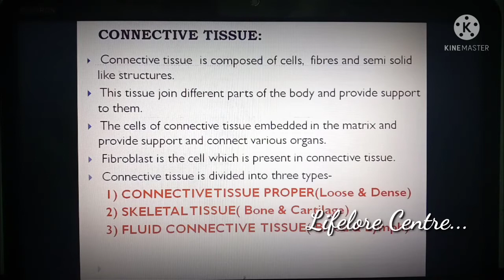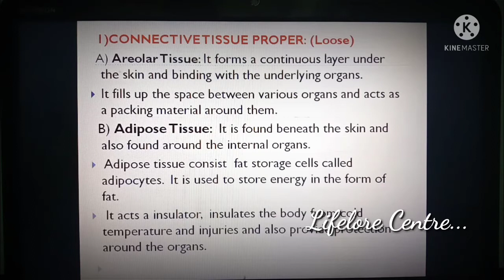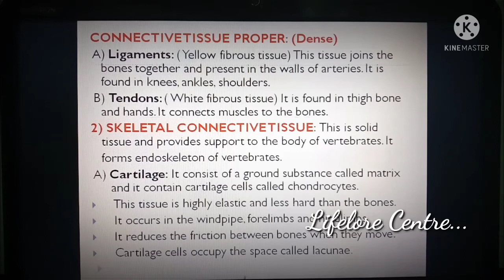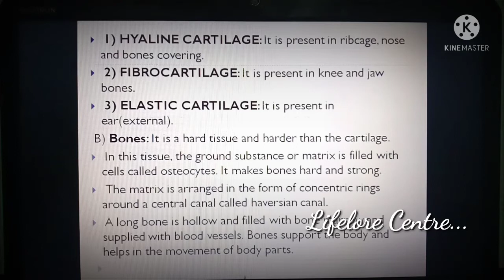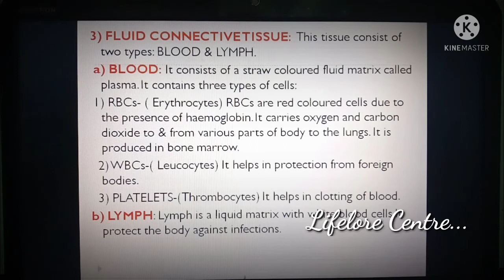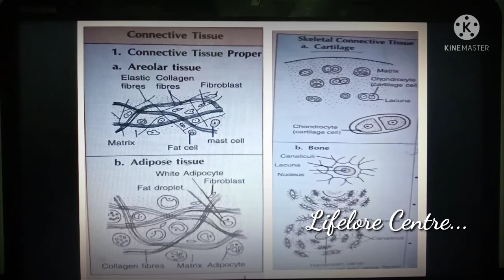Animal Tissue Part-3 || Connective Tissue|| ICSE || CBSE|| Class7 & 9 || By Preetha Roy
Hello Friends,
In this video you learn about connective tissue and its types. So, Keep watching ! Keep learning !